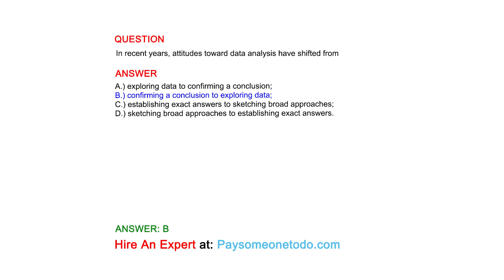In recent years, attitudes toward data analysis have shifted from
QUESTION

ANSWER
A.) exploring data to confirming a conclusion;
B.) confirming a conclusion to exploring data;
C.) establishing exact answers to sketching broad approaches;
D.) sketching broad approaches to establishing exact answers.